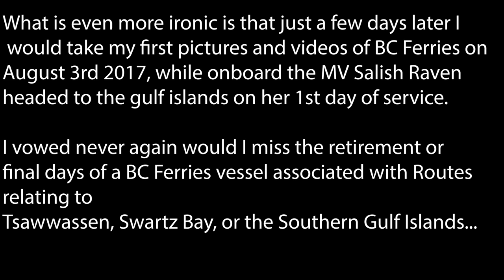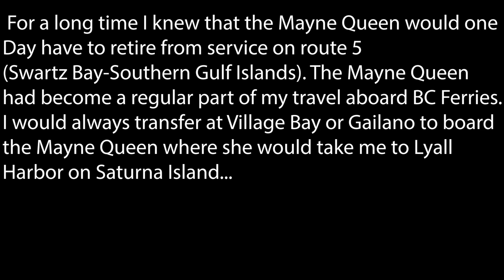MV MAYNE QUEEN RETIREMENT SPECIAL l | First 5 Minutes...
The first 5 minutes of the upcoming Mayne Queen retirement special, which is to be released at a later date. Edited and filmed by Chase Bachmeier.

The main muic featured in this video is not an orginial composition, and was "borrowed" for creative reasons only. Not for profit, copying or monetary gain of any kind.